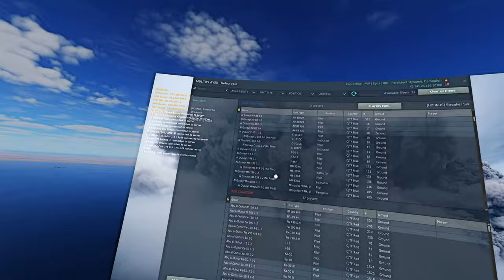DCS World Gazelle Helicopter Factory Resupply on the Contention Server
PC Specs:
CPU: AMD Ryzen 9 5900X
GPU: Nvidia RTX 3090 (EVGA FTW3)
RAM: 64 GB DDR4 Corsair Vengeance 3200MHZ
MOBO: ASUS X470-F Gaming

Content Creation Tools:
Video Editing and Rendering:

Warning Animation:
WARNING rotating loop on white with copyspace Stock Videos by Vecteezy

Yellow and Black Warning Backround:
Of a Warning Frame Stock Videos by Vecteezy